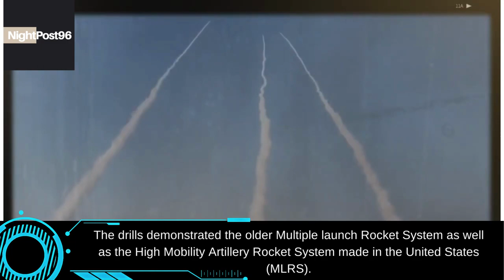Romanian NATO drills with HIMARS missile launchers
On Thursday, as French, Romanian, and American troops participated in artillery drills, NATO forces in Romania demonstrated the HIMARS rocket system.
The drills demonstrated the older Multiple launch Rocket System as well as the High Mobility Artillery Rocket System made in the United States (MLRS).
During the Russian invasion of the nation, Ukrainian forces used both weapons, and Kiev has lauded HIMARS for battlefield victories including demolishing Russian command posts and depots.
The sale of HIMARS systems and rockets to Poland for $10 billion was approved by the U.S. State Department on Tuesday, February 7.
The package consists of 18 HIMARS launchers, 45 Army Tactical Missile System (ATACMS) missiles with a range of 185 miles (297 km), and more than 1559 Guided Multiple Rocket Launch System (GMLRS) rockets.
Ukraine's request for ATACMS missiles has been denied by the United States, and Poland would not be permitted to transfer any to Ukraine without U.S. consent.